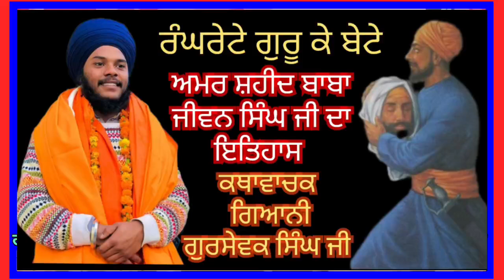ਸਿੱਖ ਇਤਿਹਾਸ ਬਾਬਾ ਜੀਵਨ ਸਿੰਘ ਜੀ। ਕਥਾਵਾਚਕ ਭਾਈ ਗੁਰਸੇਵਕ ਸਿੰਘ ਅਜਨਾਲਾ